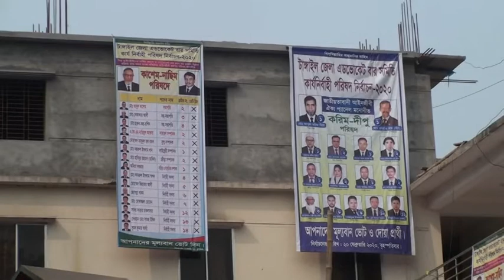টাঙ্গাইল জেলা এডভোকেট বার সমিতির নির্বাচন অনুষ্টিত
ব্যাপক উৎসাহ উদ্দীপনায় মধ্যদিয়ে টাঙ্গাইল জেলা এডভোকেট বার সমিতির আজ বৃহস্পতিবার নির্বাচন অনুষ্ঠিত হয়। সকাল ৮ টা থেকে বিকেল ৪ টা পর্যন্ত নির্বাচনে ভোট গ্রহন অনুষ্ঠিত হয়েছে। নির্বাচনে সন্মলিত আইনজীবী সমন্বয় পরিষদ এবং জাতীয়তাবাদী আইনজীবী ঐক্য প্যানেল এই দুটি প্যানেল থেকে সভাপতি ও সাধারণ সম্পাদকসহ মোট ১৫টি পদে বিপরীতে ৩০ জন প্রার্থী প্রতিদ্ধতিতা করেছে। সম্মিলিত আইনজীবী সমন্বয় পরিষদ থেকে কাশেম-নাছিম এবং জাতীয়তাবাদী আইনজীবী ঐক্য প্যানেল থেকে করিম-দীপু পরিষদ প্রতিদ্ধতিতা করছে। এ বার সমিতির নির্বাচনে মোট ভোটার ৭ শ ৪৬ জন। নির্বাচনে প্রধান নির্বাচন কমিশনার হিসেবে দায়িত্ব পালন করছেন বার সমিতির সাবেক সাধারণ সম্পাদক এডভোকেট তোফাজ্জল হোসেন। ভোট গননা শেষে রাতে ফলা ফল ঘোষনা করা হবে।